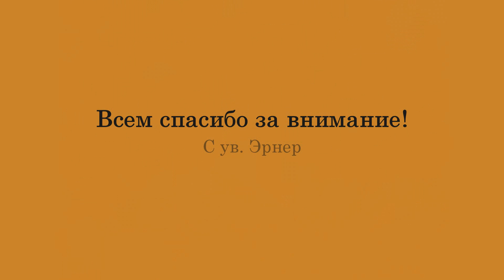Маленький Париж в Екатеринбурге